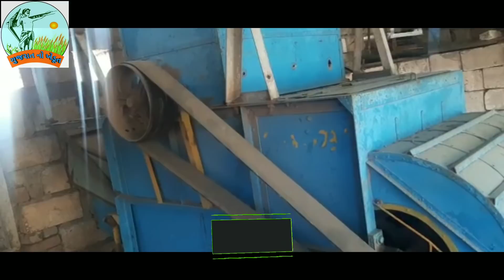Massey tractor troly | mahindra 475 | splendor plus bike for sale | gujarat no khedut | juna sadhan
બધાં ખેડૂત મિત્રો "ગુજરાત નો ખેડૂત" આ યુ ટ્યૂબ ચેનલ ને સબસકરાઈબ જરૂર કરી લેજો આ ચેનલ મા ખેડૂતો ને લગતા નવા ખેત ઓજાર,નવી કૃષિ યોજનાઓ, નવા ટ્રેક્ટર ની જાણકારી,નવી પાક સિંચાઈ યોજના ટ્રેક્ટર લે વેચ વગેરે જેવી માહિતી અપલોડ કરવાના છીએ.

           તો બધા મારા મિત્રો "ગુજરાત નો ખેડૂત" ચેનલ ને સબસકરાઈબ જરૂર કરજો.

ખાસ નોંધ :- અમારી ચેનલ માત્ર વાહન ની જાહેરાત કરે છે તમે બધા મિત્રો કોઈપણ વાહન લેતા પહેલા વાહન ની રૂબરૂ જાંચ પડતાલ કરી ને જ વાહન લેવુ અથવા પૈસા ની લેતી દેતી કરવી બાકી કોઈ પણ પ્રકારની જવાબદારી અમારી ચેનલ ની રહેશે નહીં માટે બધા મિત્રો એ નોંધ લેવી

        આજે આપણી પાસે 6 વાહન વેચાવ છે એની બધી માહિતી નીચે આપેલ છે.

(૧) :-   mahindra bhumiputra 475 di
           કિંમત 1,45,000
           મોડલ 1999
           રોહિત ભાઈ
          મોબાઇલ નંબર:-

(૨) :-   massey fargution 245
           મોડલ 1998
          કિંમત 1,70,000
          હર્ષદ ભાઈ
          મોબાઇલ નંબર :-

(૩) :- amar shakti trailor
          મોડલ 2020
          કિંમત 1,20,000
          વિહા ભાઈ
          મોબાઇલ નંબર :-

(૪) :-  magfali opner
          વેચાઇ ગયું છે

(૫) :- maruti thresher
         મોડલ  2017/17
         કિંમત  1,35,000
         હસમુખ ભાઈ
         મોબાઇલ નંબર :-

(૬) :-  hero honda splendor plus
          મોડલ  2007
          કિંમત 25,000
          નગા ભાઈ
          મોબાઇલ નંબર

             કોઈ પણ મારા ખેડુત ભાઈઓ ને ટ્રેક્ટર કે કોઈ અન્ય વાહન અમારી ચેનલ મા વેચવા મુકવુ હોય તો અમારા વોટ્સએપ નંબર 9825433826 ઉપર કોન્ટેક્ટ કરી શકે છે.

                 ખેડૂતમિત્રો તમારે જે તે વસ્તુ વેચવા મુકવી હોય એના ૪,૫ ફોટા આડો ફોન રાખી ને પાડવા અને એક નાનકડો વિડિયો અમારા વોટ્સએપ નંબર પર મોકલી શકો છો

            આવા વધુ વિડીયો માટે ગુજરાત નો ખેડૂત યુ ટ્યૂબ ચેનલ ને સબસકરાઈબ જરૂર કરજો